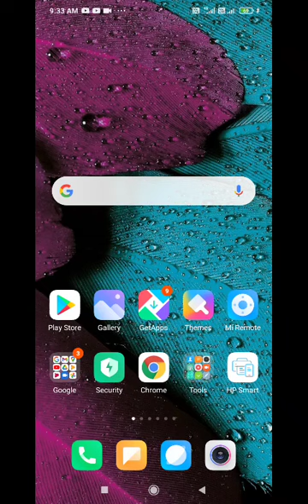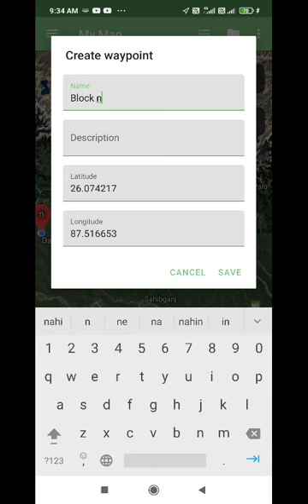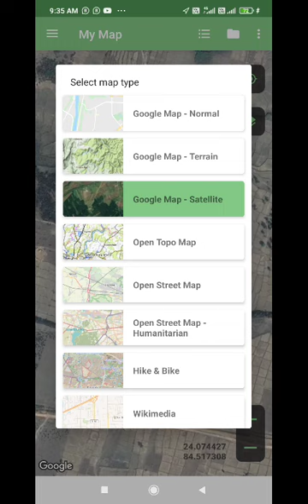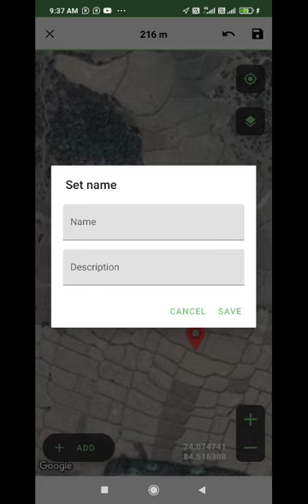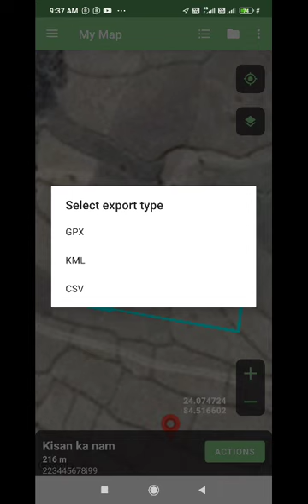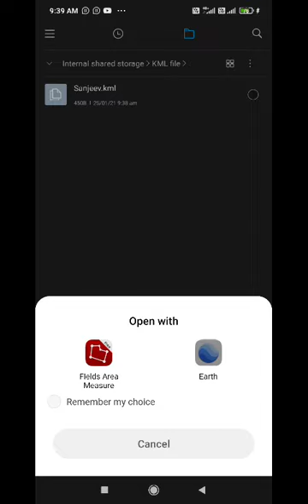KML file create through mobile app